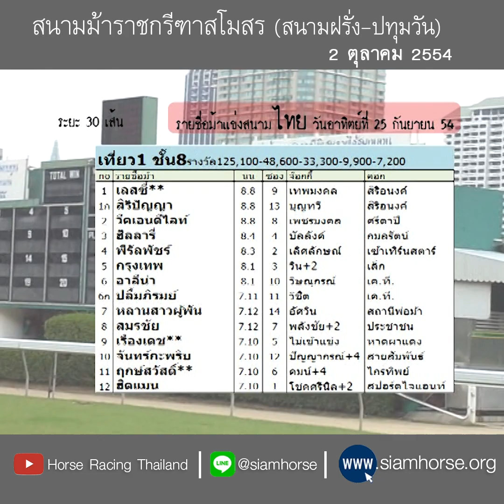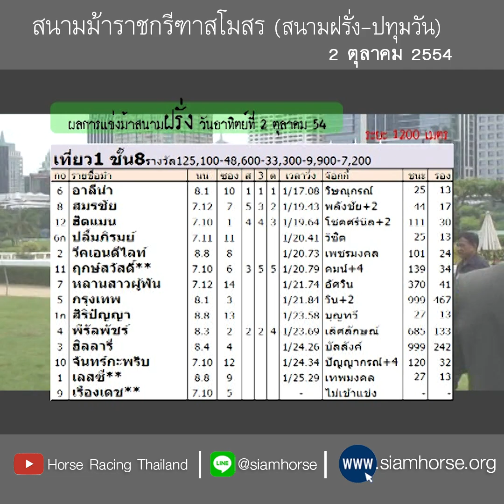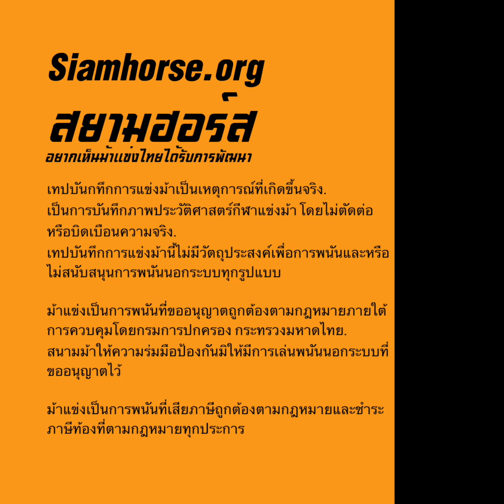[สนามฝรั่ง 2 ต.ค. 2554] ม้าชั้น 8 อาลีน่า+สมรชัย+ฮิตแมน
ผลการแข่งม้าสนามราชกรีฑาสโมสรฯ ระยะ 1200 เมตร